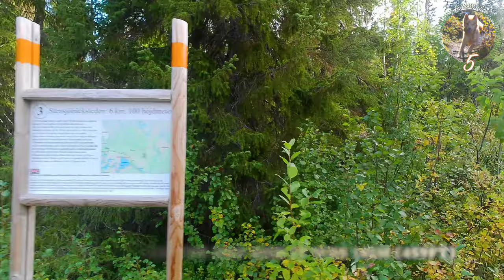Finnish Spitz and Rainbows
Aamu and me took the Stensjöbäck Trail at Båtas to hunt grouse. Strange weather with sun, rain, wind, calm, cold, and warm. No luck on the grouse front, but Aamu got a close encounter with a moose. The whole situation was framed with a beautiful rainbow background. Not so much hunting this round, more of a trek really.

0:00 Intro
2:04 First (and last) Grouse
4:14 Surprise Shelter
8:47 Moose and Rainbow
11:20 Finally, the River
13:06 Last Coffee
14:43 Outro

20210831 Aamu Hunts